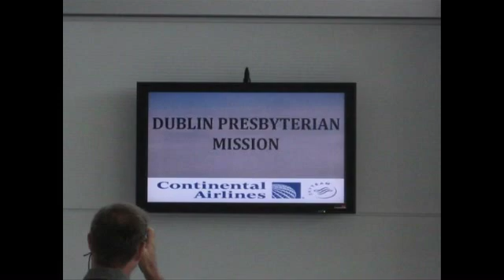Dublin Presbyterian Church - Oak Island Mission Trip 2009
Slide show of pictures from our June 2009 mission trip to Oak Island, Texas